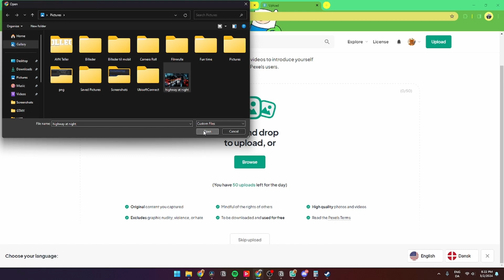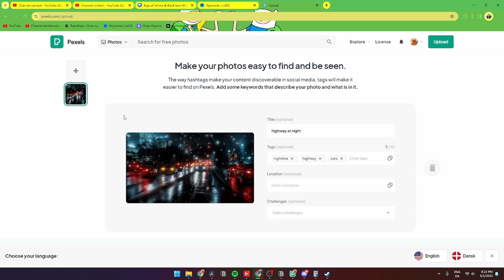How To Upload Pictures on Pexels | Sell Images & Earn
In this Pexels Contributer tutorial I will show step by step how to upload images in Pexels, so you can start making money or start a side income from selling stock photography.

I will show you step by step by step how to post your images as stock photography websites like Pexels so you can start selling your photos for free.